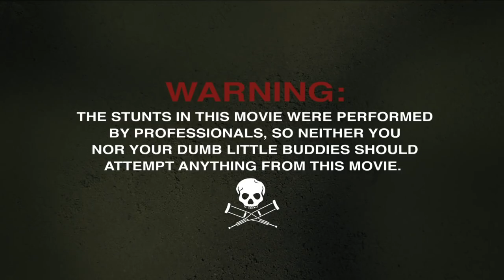JACKASS FOREVER Trailer #2 (2022) Johnny Knoxville, Steve-O Comedy Movie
After ten years, the Jackass crew is back for their fourth and final crusade of mindblowing pranks and adventures. Check out the new crazy trailer for JACKASS FOREVER!

Celebrating the joy of being back together with your best friends and a perfectly executed shot to the dingdong, the original jackass crew return for another round of hilarious, wildly absurd displays of comedy with a little help from some exciting new cast

Starring JohnnyKnoxville, Steve-O, Chris Pontius, Jason "Wee Man" Acuña, Preston Lacy, Ehren McGhehey, and Dave England